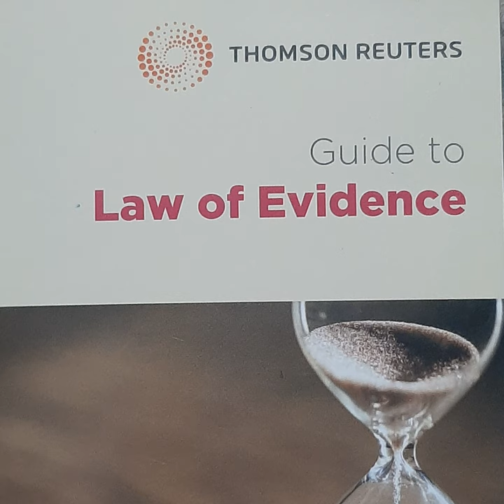Burden of Proof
Evidence Act